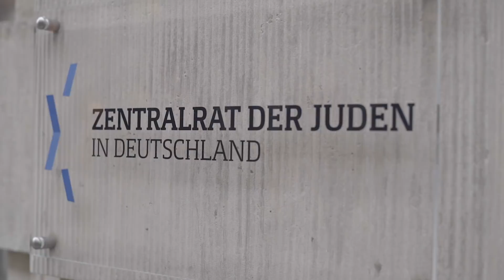Jewrovision 2018 Moderatoren Casting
Kamera : Leon Spanier
Regie : Shelly Schlafstein & Eyal Levinsky